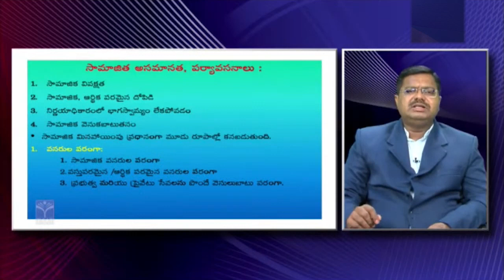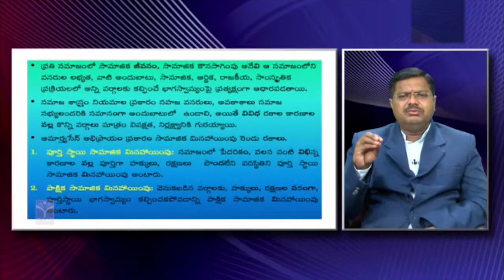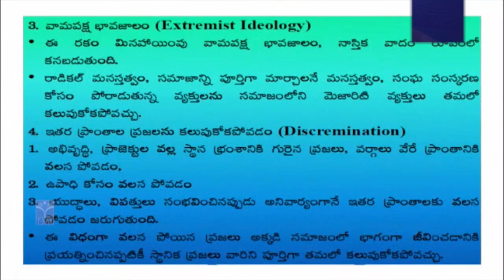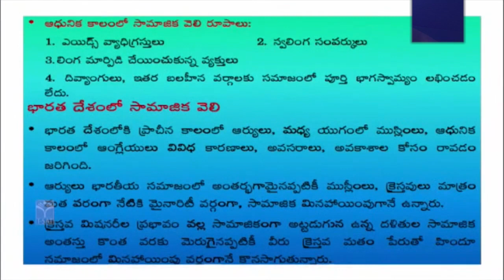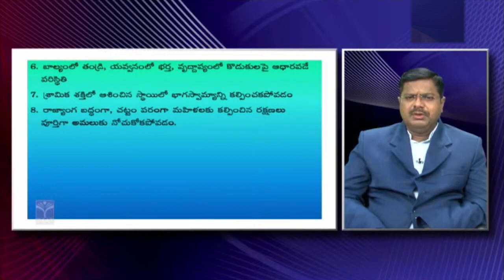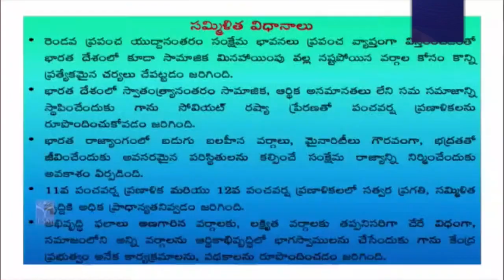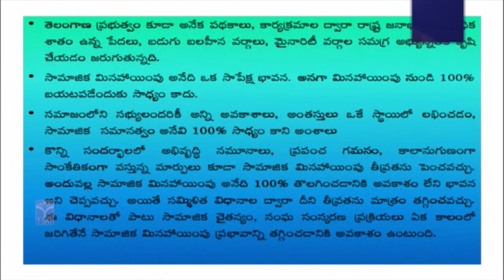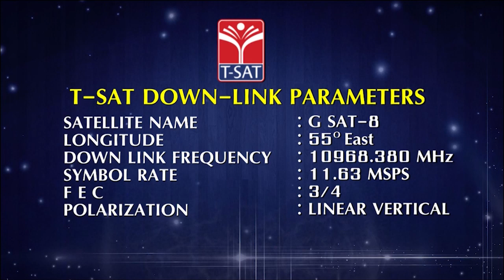SOCIAL EXCLUSION - ASAMANATHA MARIYU YEDABATU VELI (PART-2) || TSPSC GROUP-1 MAINS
SOCIAL EXCLUSION - ASAMANATHA MARIYU YEDABATU VELI (PART-2) || TSPSC GROUP-1 MAINS || T-SAT || 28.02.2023

TSPSC GROUP SYLLABUS
tspsc indian history syllabus
sociology classes
indian sociology classes for groups
groups classes
groups preparation
group 1 mains exam preparations
group 1 mains exam
how to prepare groups
tspsc classes
tspsc exam dates
how to qualify groups

T-SAT Network Digital Classes are Now Available on Following Platforms:

👉Install T-SAT App:
1. For Android Users: Play Store
2. For Apple Users: AppStore